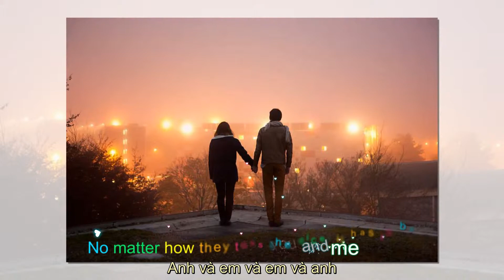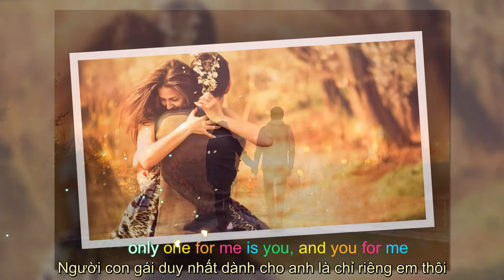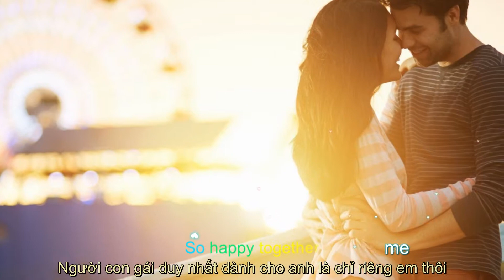Happy Together - The Turtles